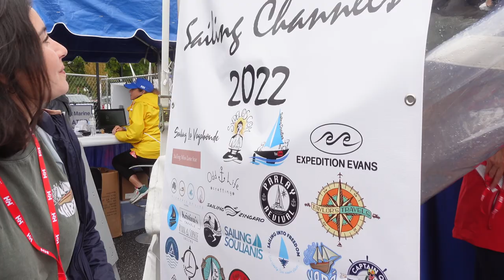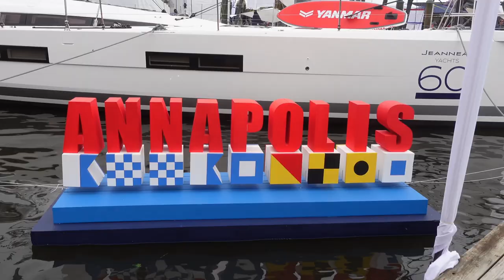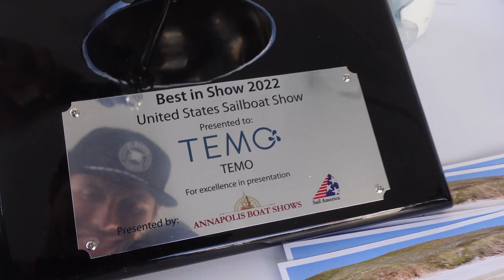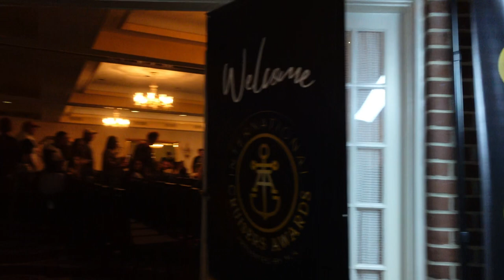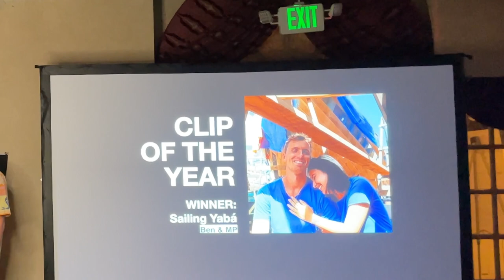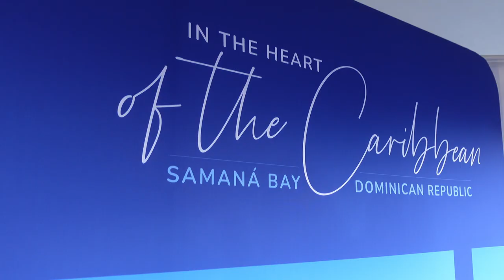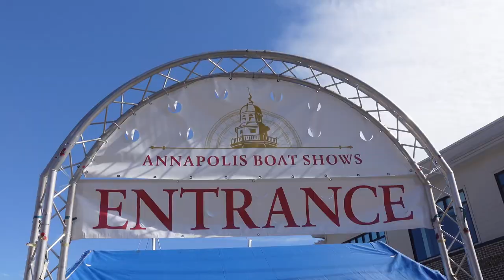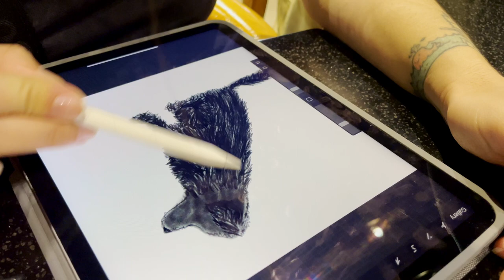Annapolis Boat Show: WHY YOU SHOULD GO! (spoiler alert: because it's EPIC!) — Sailing Yabá #106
In this episode we fly to Annapolis to join many Youtubers on the best event of the year: The Annapolis Boat Show! We hope you enjoy watching it as much as we enjoyed filming it!

Go check out @SpearItAnimal as they are starting their boat rebuild series here on Youtube (spoiler alert: they are awesome people on board of an awesome boat!)

Thank you @OddLifeCrafting @SailingCatalpa @SailingNaida @EarleWrites @TaylorsTravels @CruisersAcademy @svdelos @thelastpirate @WEsail @MJSailing @Mondaynever @KristinasTravels @OnboardLifestyle @BreakingWavesSailing @david_shih @OutChasingStars @adventurecrews @RyanSophieSailing @SailingLaVagabonde @SAILINGintoFREEDOM @BeauAndBrandy @SailingZephyr @Sailingdoodles @ExpeditionEvans @PrecisionSailLoftVictoria @MantusMarine for making this event so awesome!! ♥️

🇧🇷 Legendas em Português em todos os episódos!

Recently we decided to purchase a two-masted wooden schooner in Brazil. The fun detail about our story is that the boat we bought was sinking and relying on many bilge pumps to survive so we had to lift it onto the dry to start a full refit. Once the boat was lifted (for the first time in her life) we realized that the work needed was much more than expected. Between bailing or accepting the challenge, we decided to go for the second option. Watch us as we bring Yabá back to life with the help of an amazing team of traditional shipwrights, sharing every phase of the process, overcoming the highs and lows and having fun along the way.

💙 Massive thanks to our amazing team of carpenters that never let us down and continue to amaze us at every step of the process: Toninho, Zeca, Hélio, Claiton, William, Nezo, Nico, Beto and Luiz. YOU ARE LEGENDS!